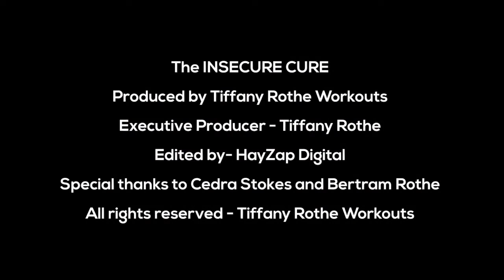''The INSECURE CURE'' by Tiffany Rothe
With special guests Boris Kodjoe and Nicole Ari Parker

Woman Accidentally Discovers 30-Second Morning “Ritual”… …That Burns Away Stubborn Belly Fat, Detoxifies
Your Body And Skyrockets Energy Levels.

Donations help me buy new equipment and film in new locations.